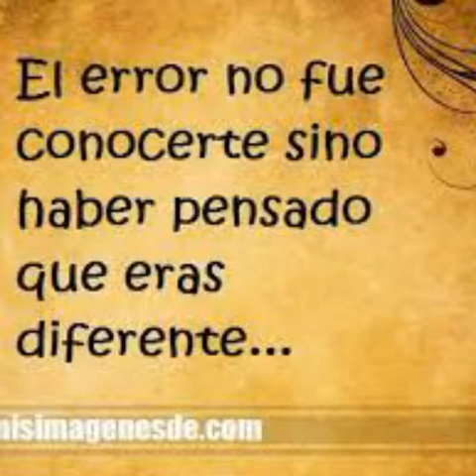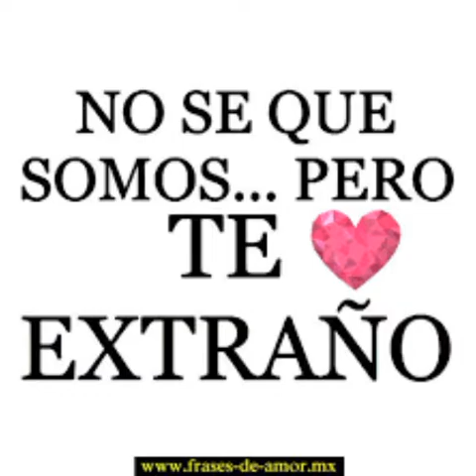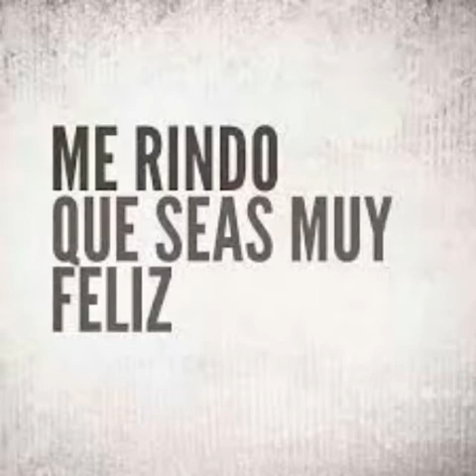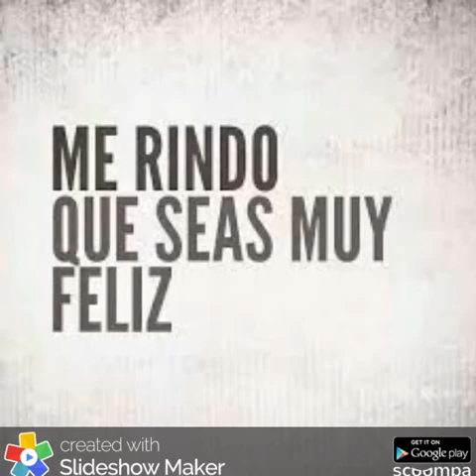Me vas a extrañar los chacales de pepe tovar